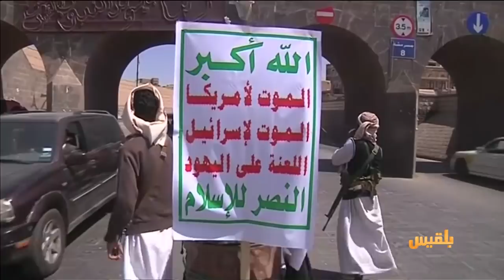إنتهاء فترة الهدنة من طرف واحد.. إلى أين تتجه جهود السلام باليمن ؟ | تقرير: محمد القاسم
حث المبعوث الأممي الى اليمن مارتن غريفيث أطراف النزاع في اليمن على التخلي عن الحرب والبناء على نقاط التقارب.
و دعا غريفيث في تهنئة له بمناسبة العيد، إلى إعادة توجيه مسار البلاد نحو المصالحة والتعافي، وتمهيد الطريق نحو مستقبل أفضل.
كما دعا إلى توحيد الجهود للاستجابة لتفشي جائحة كورونا، وتحويل دفة الأمور لمصلحة الشعب اليمني...